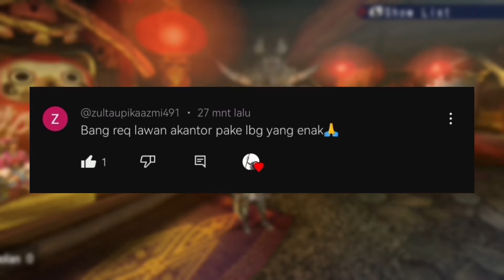MHP3RD | Agak bahaya sih 😅